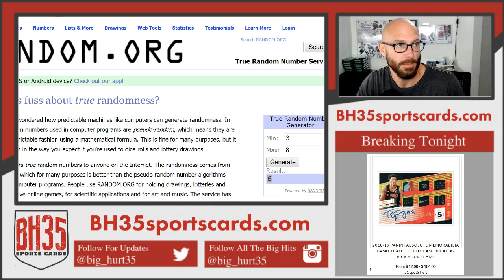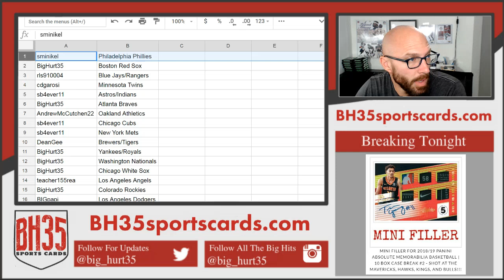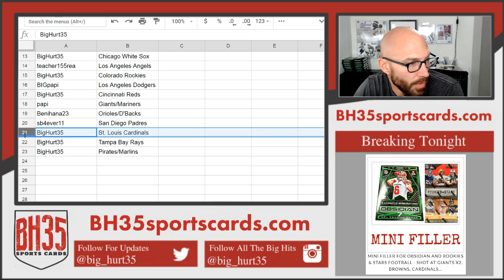Team Draw for 2018 Bowman Baseball Hobby 6 Box Break Random Teams #8